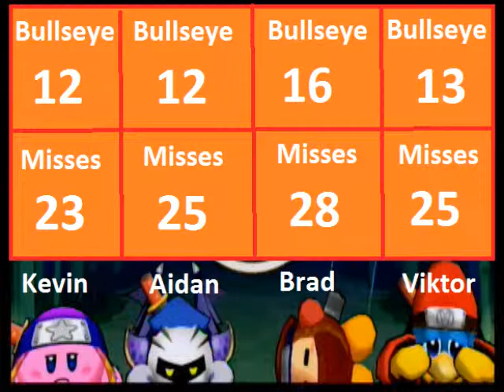Kirby's Return to Dream Land Bonus 1 (2/2) Ninja Dojo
We are really bad ninjas